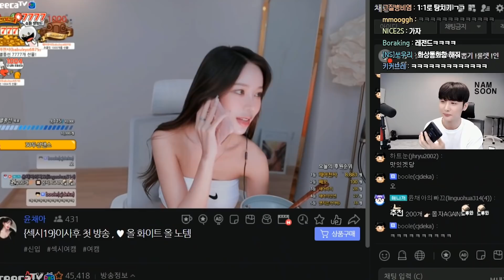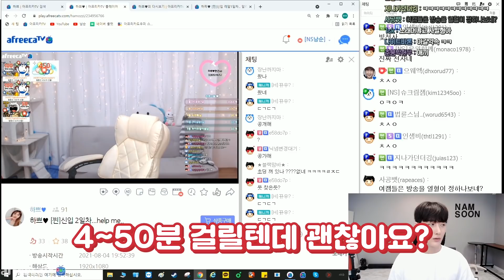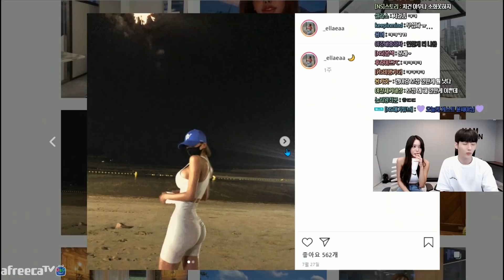CG몸매? 나이? 노래? 모든 게 비현실적인 그녀..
윤채아 engsub english engcc